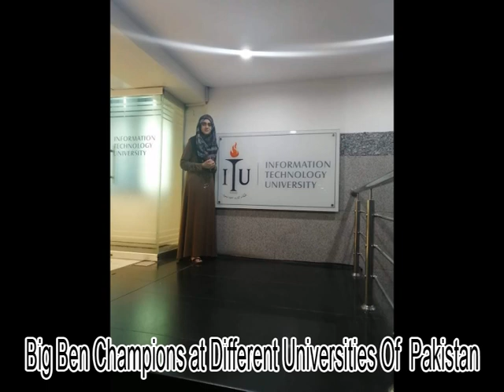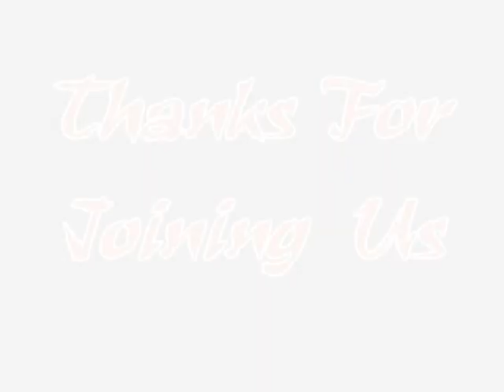Big Ben 2019 Memories And Achievements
Big Ben High School System
(Main Branch 1: 189/8-A Mustafa_Bad_Lahore)